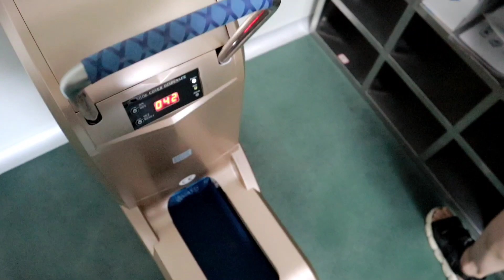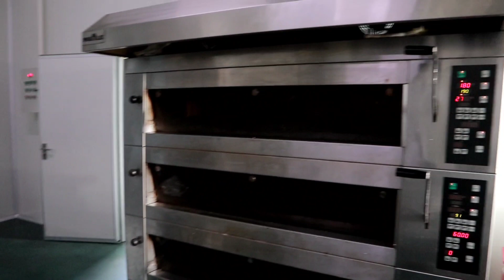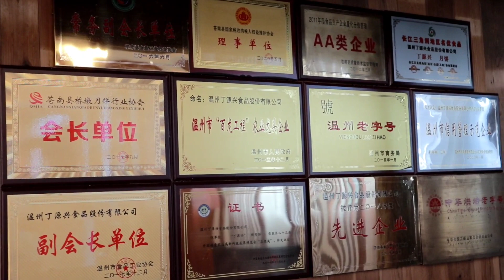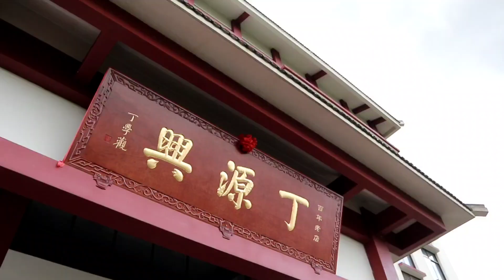中秋节快到了，带大家去看看101年老字号月饼，没吃早餐的我馋死了